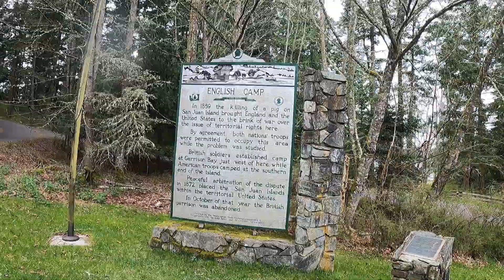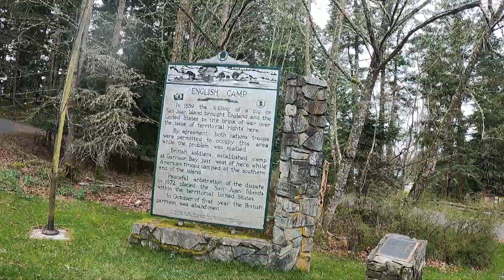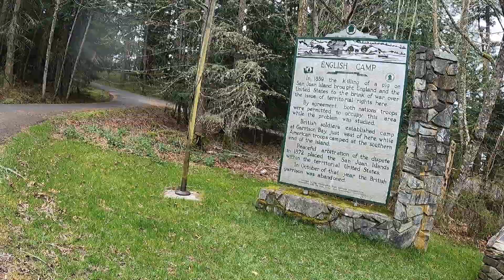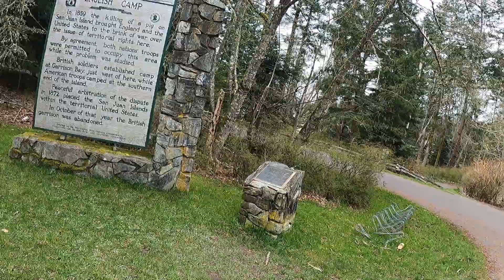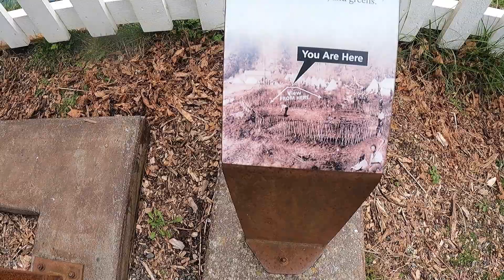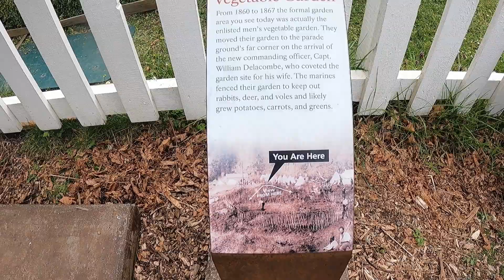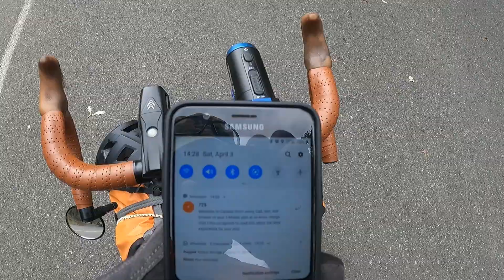3. Велопоход по островам моря Селиш: остров Сан Хуан (продолжение)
3 апреля 2021 года. Английский лагерь или как американцы с англичанами из-за свиньи остров делили. Сотовый троллинг из Канады. Снова паром. Ночёвка в парке Десепшен.